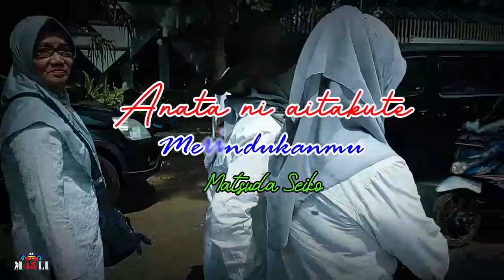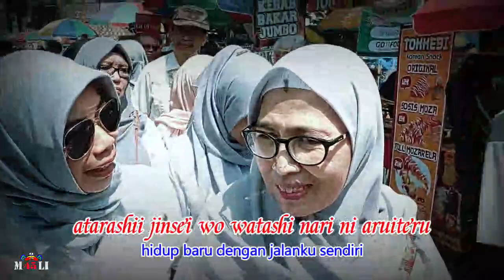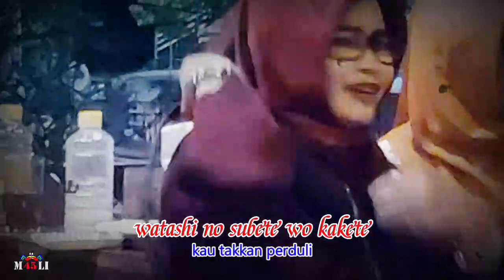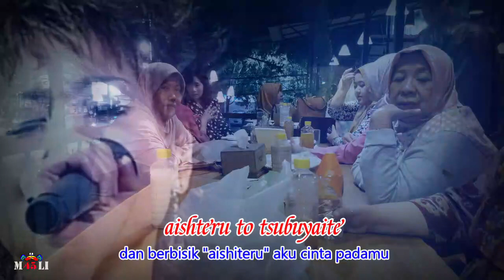ANATA NI AITAKUTE/MERINDUKANMU (+LIRICS DAN TERJEMAHAN) By MATSUDA SEIKO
Lagu Anata Ni AItakute Atau Merindukanmu adalah lagu berbahasa Jepang yang dipopulerkan oleh Matsuda Seiko